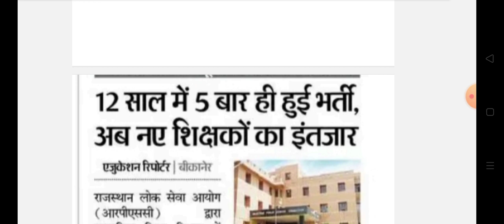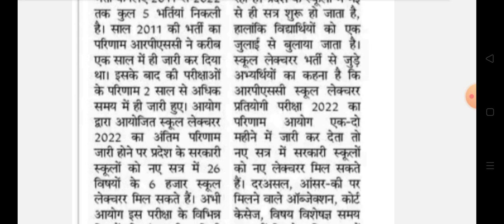राजस्थान स्कूल लेक्चरर भर्ती बड़ी खबर देखें || Rpsc School lecture bharti 2022 news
rpsc first grade 2022 latest news, rpsc second grade latest news, reet 2022, computer teacher bharti 2022,Rpsc 1st grade Teacher bharti result latest news today

Rpsc 1st grade Teacher bharti 2022 latest updates